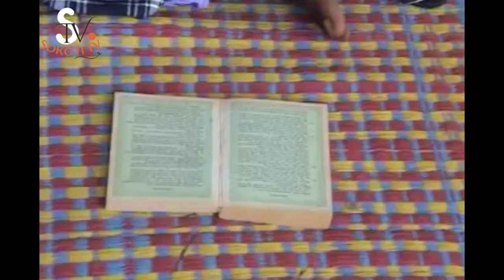ADEGOROYE (EPISODE 1) - A Yoruba Movie| Starring: GANI ADAMS | JIDE KOSOKO | SOKOTI | FADEYI OLORO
ADEGOROYE- A Yoruba Movie| Starring: GANI ADAMS | JIDE KOSOKO | SOKOTI | FADEYI OLORO and many more.